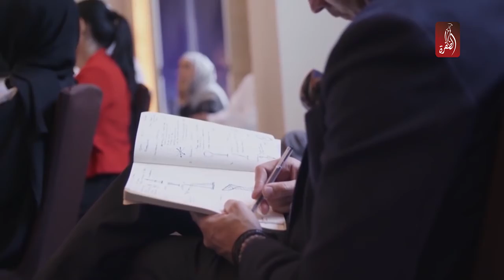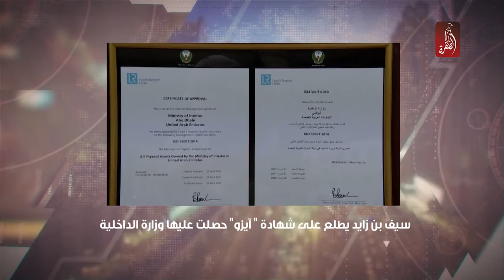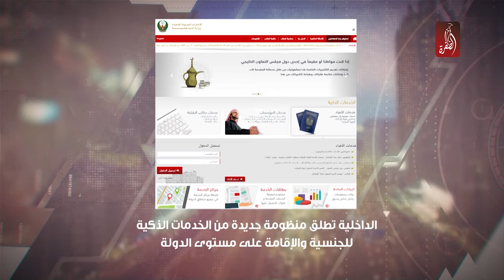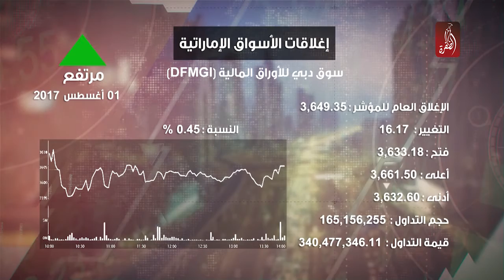نشرة اخبار مساء الامارات 01-08-2017 - قناة الظفرة